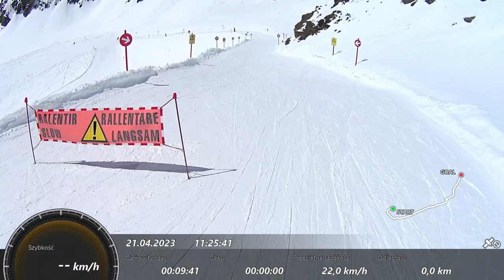Off The Slope #5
Pitztal Glacer
Pitztaler Gletscher